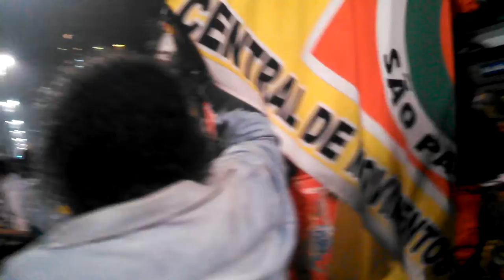Sétimo grande ato contra o aumento da tarifa! - Parte 23